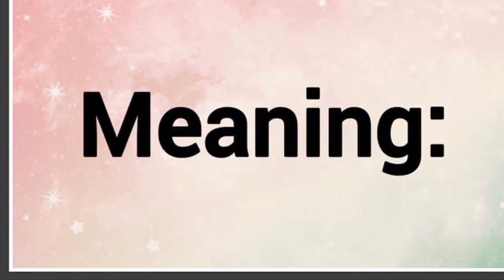Baez | Name Origin Meaning